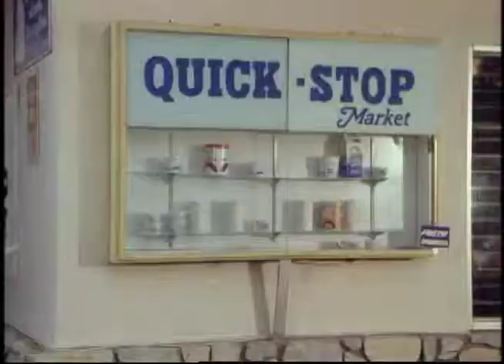TJ Old Movie Editing Project